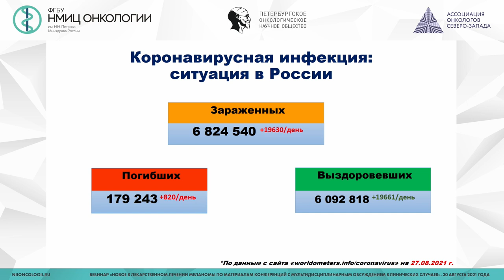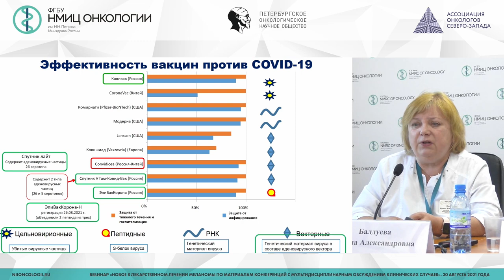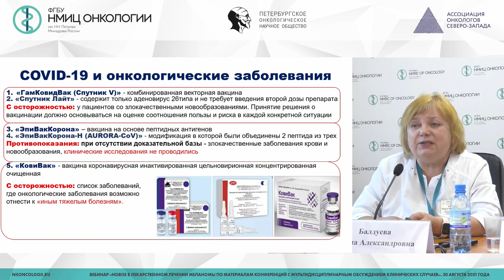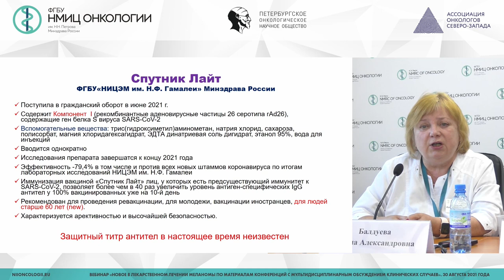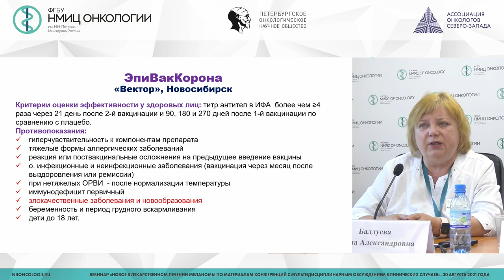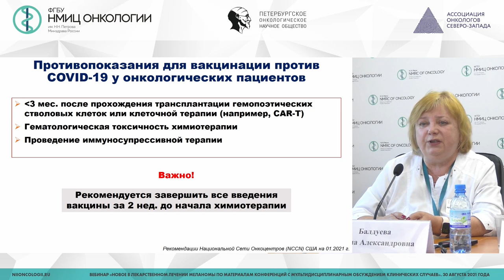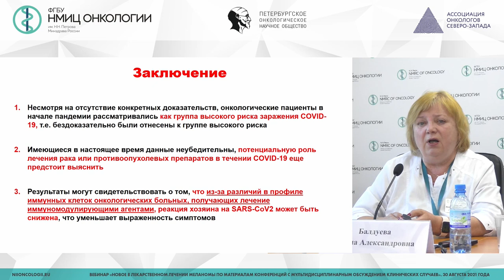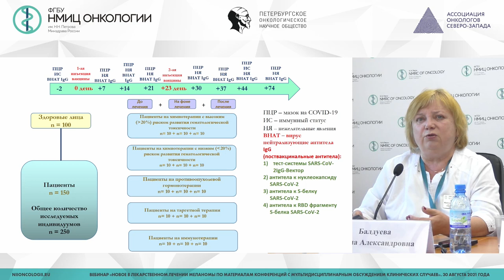Лечение меланомы и COVID19: позиция онколога-иммунолога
Балдуева Ирина Александровна - заведующий научным отделом онкоиммунологии - ведущий научный сотрудник, врач-онколог отделения химиотерапии и инновационных технологий НМИЦ онкологии им. Н.Н. Петрова, д.м.н., доцент

Вебинар «Новое в лекарственном лечении меланомы по материалам конференций с мультидисциплинарным обсуждением клинических случаев»